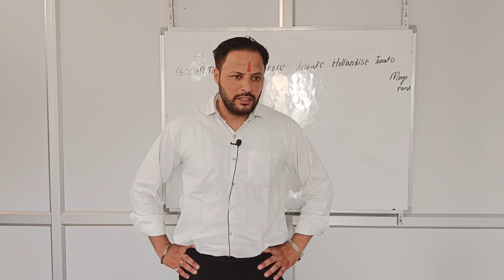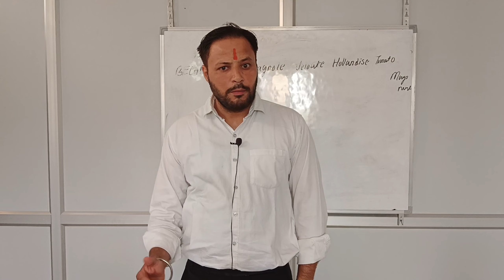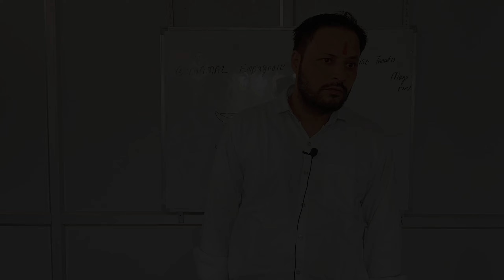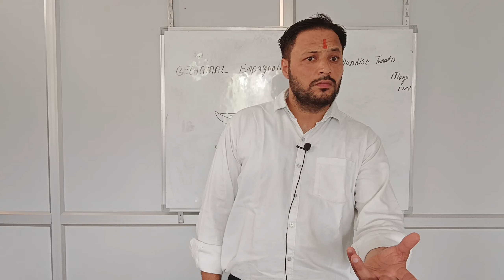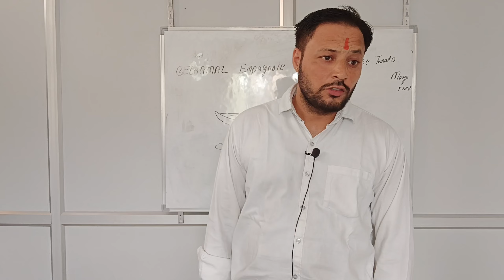Reality of Life 💯